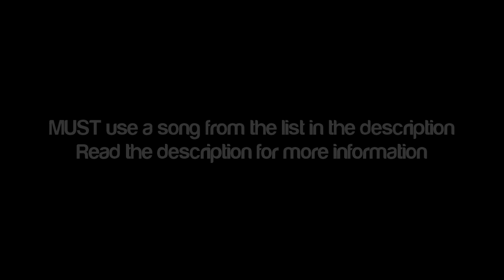DMG Dubzy CLIPS FOR YOU TO EDIT #3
READ DESCRIPTION
They are all 59.94fps, disable resampled and SICK quality.